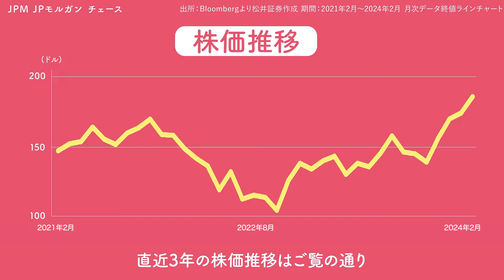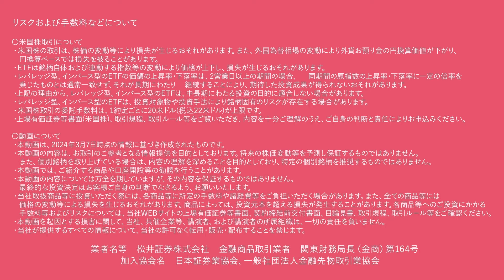サクッとわかる！銘柄徹底解説〜JPモルガン チェース～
名前は聞いたことあるけど、どんな会社かよくわからない…。 そんなあなたに観てほしい「サクッとわかる銘柄徹底解説」！ 米国株の情報を分かりやすく図解しました。 松井証券店内の2023年上半期売買代金ランキング上位100位からピックアップした銘柄を順次ご紹介します。